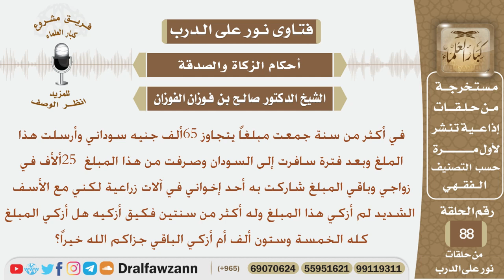جمع مبلغ 65 ألف جنيه سوداني وتزوج ب 25 ألف جنيه والباقي دخل به في تجارة لكنه لم يزكي المبلغ منذ..؟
نص السؤال:
في أكثر من سنة جمعت مبلغاً يتجاوز 65ألف جنيه سوداني وأرسلت هذا الملغ وبعد فترة سافرت إلى السودان وصرفت من هذا المبلغ 25 ألأف في زواجي وباقي المبلغ شاركت به أحد إخواني في آلات زراعية لكني مع الأسف الشديد لم أزكي هذا المبلغ وله أكثر من سنتين فكيق أزكيه هل أزكي المبلغ كله الخمسة وستون ألف أم أزكي الباقي جزاكم الله خيراً؟
السيرة الذاتية :
للاشتراك في قناة الشيخ صالح الفوزان

رئيس الفريق
لمشروع كبار العلماء